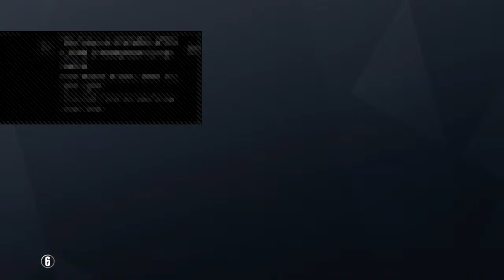Console Rainbow grinding to plat 1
Fun and nice person who is trying to build a channel